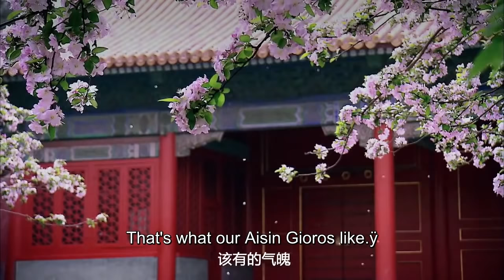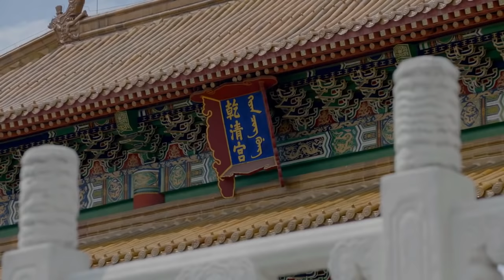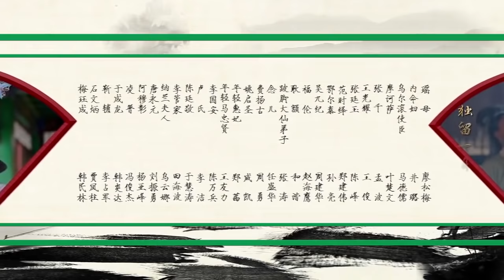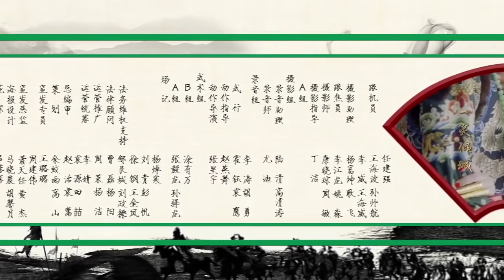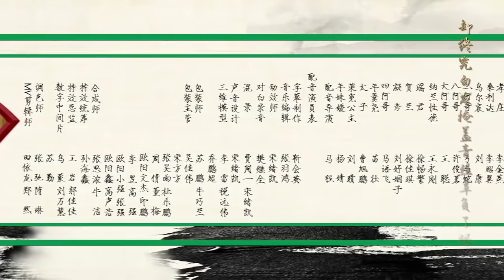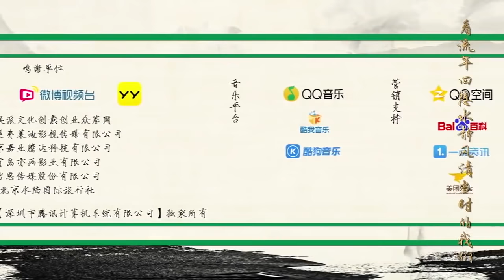Love In The Imperial Palace 24（Li Shaminzi,Liao Yanlong,Zheng Xiaodong）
The eldest prince tells some eunuchs to bully Crown Prince, Nian Shuyuan is so mad when sees the wound on his face, so scolds the eunuch. His majesty orders prince Yinzhi to take over crown prince’s job. Yinreng, together with prince Yinzhi, plays the martry, when his majesty sees Yinreng gets hurt, he bursts into anger.